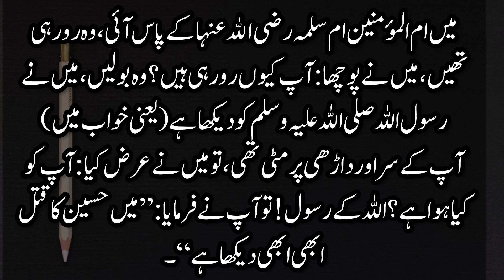Hazrat Muhammad ﷺ Karbala Mein Mojood Thay? | Karbala Mein Imam Hussain